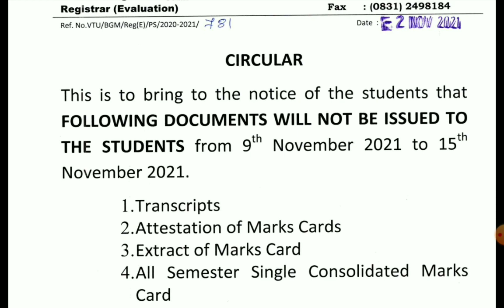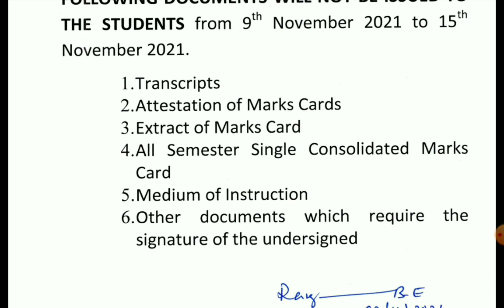VTU IMPORTANT UPDATE|NOV 2021|students solution